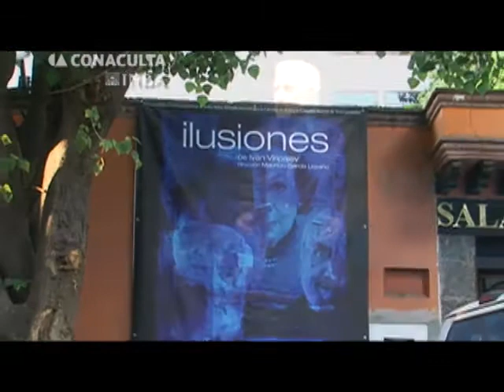Entrega de Medalla Bellas Artes a Ricardo Blume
Entrega de Medalla Bellas Artes al actor, maestro, director y creador de instituciones escénicas,  Ricardo Blume.